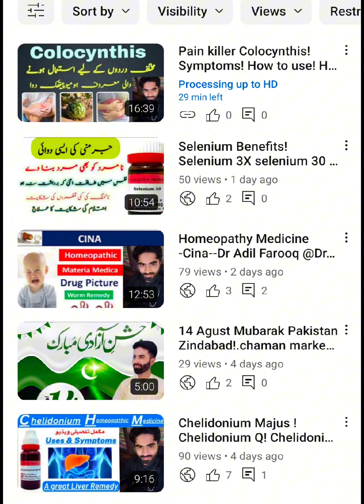Minor complications during pregnancy!حمل کے دوران معمولی پیچیدگیاں!गर्भावस्था की छोटी-मोटी जटिलताएँ!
Leg pain during pregnancy explained
حمل کے دوران ٹانگوں میں درد کی وضاحت کی گئی
حمل کا ساتواں مہینہ
Seventh month of pregnancy
Fifth month of pregnancy
How long is intercourse permissible during pregnancy
Three major signs of being a son
Description of the fifth month of pregnancy
High blood pressure during pregnancy
Having intercourse with a pregnant wife
Abdominal pain during pregnancyBack pain during pregnancy
Precautions during pregnancy
How to listen during pregnancy
Foot pain during pregnancy
Inversion of the baby in the stomach during pregnancy
Movement of the baby in the mother's womb
Pregnant woman climbing stairs
How much sugar should a pregnant woman have
10 signs of having a son